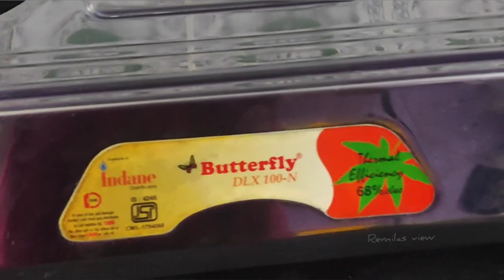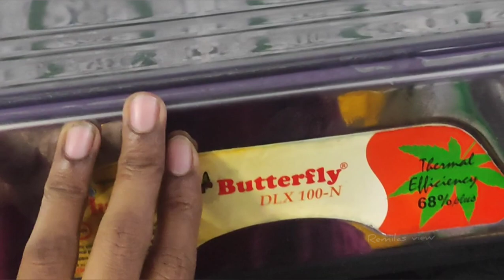💥Vlog#1🧕My daily life routine starts at 5:30am/Morning to night 🌜routine daily kitchen work/in tamil